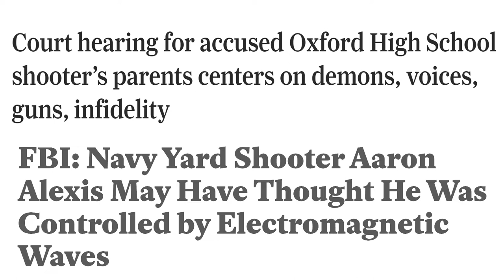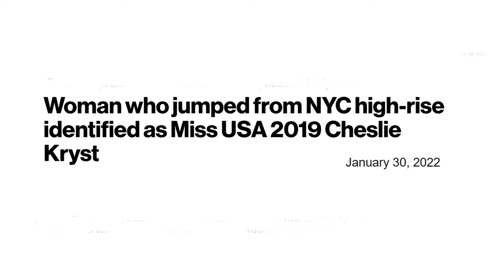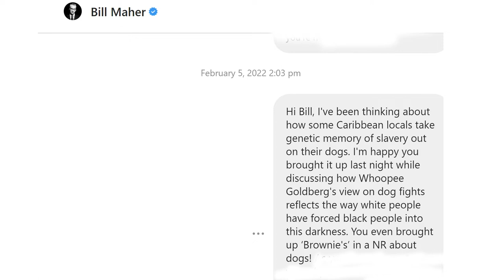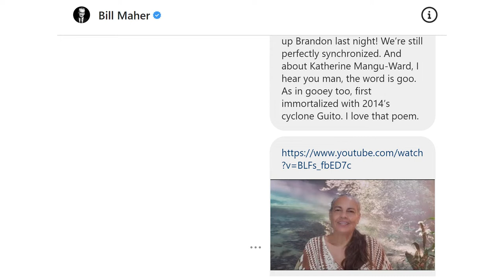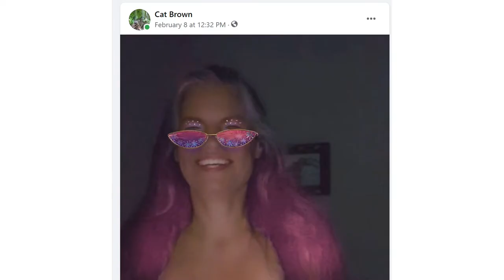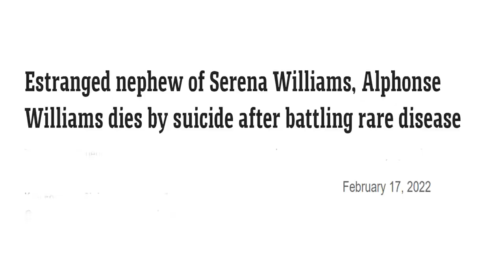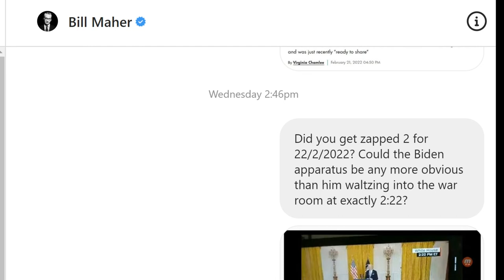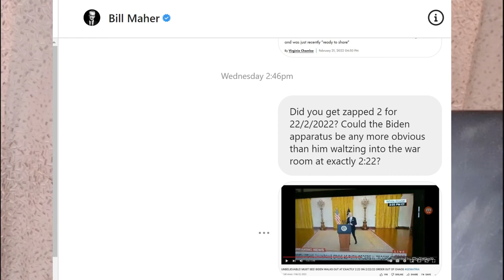Angel Whisperer - Feb 2022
Here's the link to anthropologist Robert Sepehr's video on sexual repression awakening Kundalini and the 6th sense